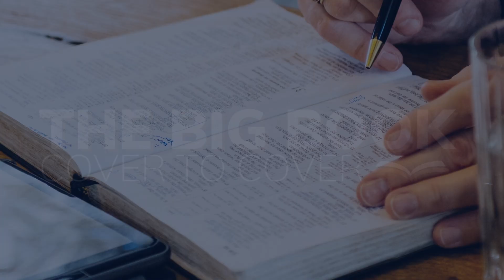The Book of Daniel EXPLAINED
What is the book of Daniel all about? How does it fit into the Bible? Dr. Michael Easley teaches through the book of Daniel.

Dr. Michael Easley teaches from Genesis to Revelation, 1 sermon per book, to help listeners gain a deeper understanding of the big picture of scripture. Plus 48 interviews with biblical subject matter experts to go deeper into a book, character, or theme in the Bible.